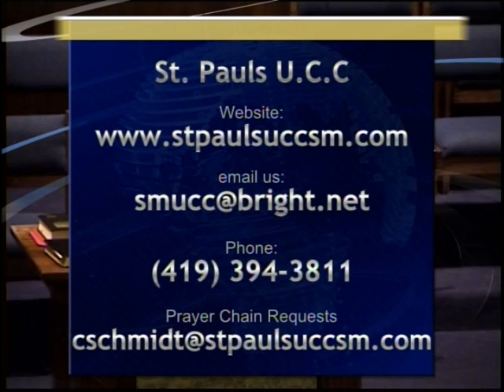September 1, 2019 Service “Take This Job and Love It”, Rev. Rhonda A. Hainer